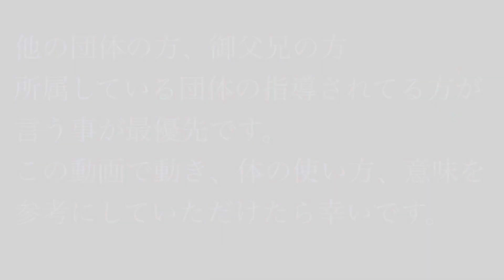横へのさばき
子供達やマスターズの試合では
後ろに下がって避けると１０cmの基準で
技が届いてしまう事があり
ポイントが取られてしまいがちです。
横への捌きが重要になってきます。